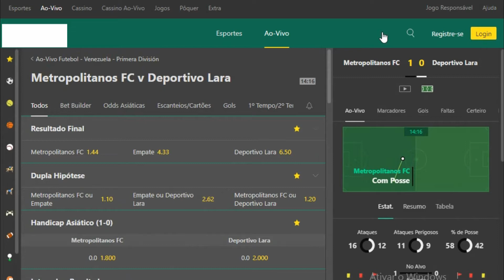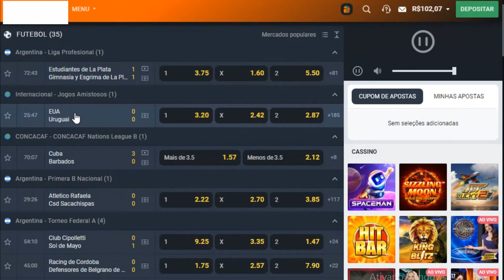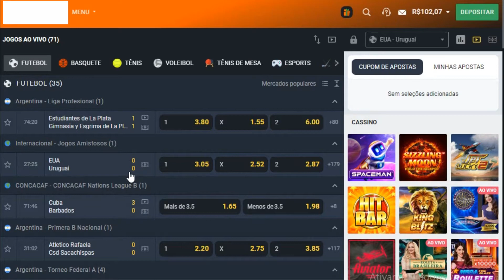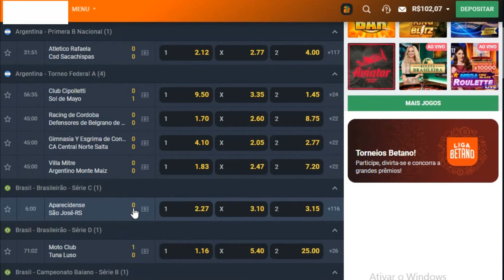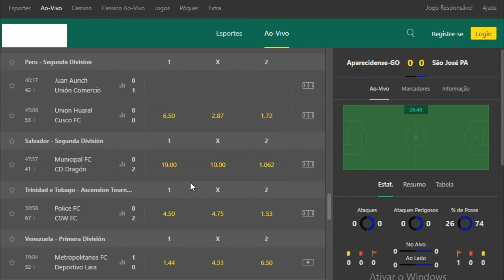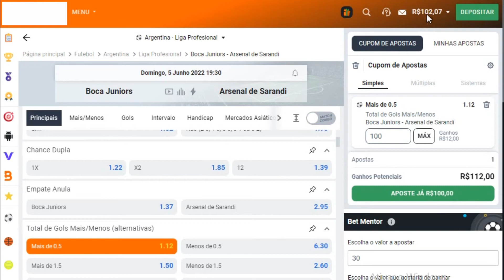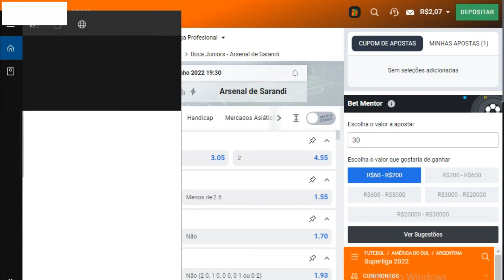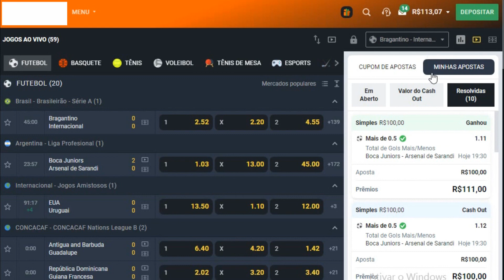O LUCRO É GARANTIDO COM ESSA ESTRATEGIA, MUITO TOP NA BET365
estratégia pra bet 365 como lucrar na bet365 estratégia lucrativa renda extra renda online bet365 TÉCNICA DOS PADRÕES NO FIFA, MUITO ACERTIVA NA BET365, bônus grátis BETANO

Tmj galera!💰🔥🔥🔥🔥🔥
- compartilha.⚡
- SE INSCREVE.⚡